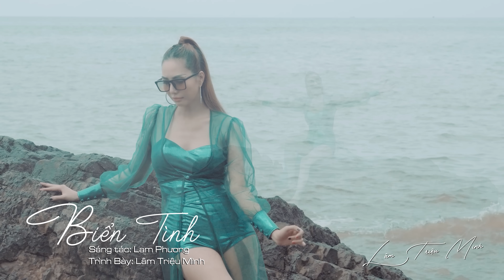Liên Khúc Disco Nhạc Vàng Hải Ngoại - Lâm Triệu Minh || LK Thành Phố Buồn Hay Nhất 2023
🎼 Liên Khúc Disco Nhạc Vàng Hải Ngoại
🎼 Sáng Tác : Nhiều Tác Giả
🎼 Ca Sĩ : LÂM TRIỆU MINH
Welcome to Lâm Triệu Minh Channel !!!